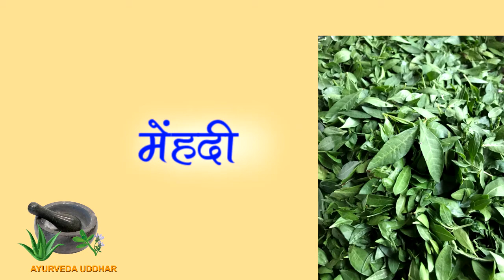Mehendi Leaves Ayurveda|मेहंदी की पत्ती के आयुर्वेद में फायदे मूत्राशय एवं फोड़े के रोग में लाभकारी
नमस्कार दोस्तों हमारे आयुर्वेदा उद्धारचैनल में आप सभी का स्वागत है